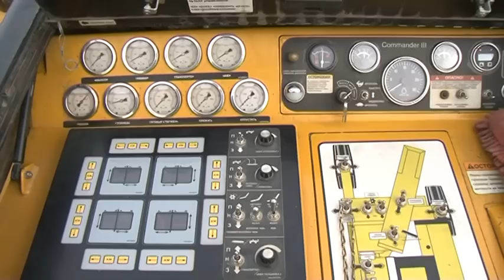Презентация бетоноукладчика Gomaco GT-6300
Во Владивостоке на производственной базе № 1 филиала компании «УСК МОСТ», которая расположена на полуострове Назимова, был представлен бетоноукладчик монолитных профилей Gomaco GT-6300.